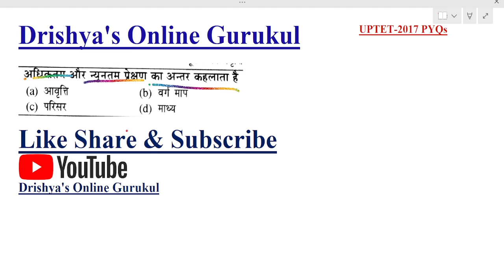UPTET 2023 |MATH PAPER 1 PYQs SOLUTION|UPTET 2017 गणित पेपर 1 प्रश्न और विस्तृत हल|UPTET 2017 (Q:09)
यूपीटीईटी 2023 | यूपीटीईटी 2017 (प्राथमिक स्तर) गणित पेपर 1 का संपूर्ण हल

UPTET 2023 | UPTET 2017 (प्राथमिक स्तर) गणित पेपर 1 का संपूर्ण हल | UPTET 2017 में गणित के आये हुए सभी प्रश्न का हल
UPTET 2017 Maths (Primary) Full Solved Paper | UPTET में गणित के आये हुए प्रश्न | UPTET Paper 2017
गणित 2017 यूपीटेट सोल्वड पेपर | UPTET 2017 SOLVED PAPER MATHS
UPTET 18 Nov 2017 (Primary Level) Math Paper 1 Solution
uptet 2017 maths solved paper (uptet paper solution 2017 in hindi)
uptet 2017 maths solved paper
uptet 2017 math solved paper 1
uptet 2017 maths solved paper 2

uptet 2023 maths classes
uptet 2023 maths
uptet 2023 maths previous year question paper
uptet 2023 maths solved paper
uptet 2023 maths syllabus
uptet 2023 maths by drishyas online gurukul
uptet 2023 maths classes 2022
uptet 2023 maths classes primary
uptet 2023 maths classes 2023
uptet 2023 maths by dogians
uptet 2023 ganit
uptet 2023 ganit ka paper

tet 2023 maths solved question paper 2018
tet 2023 maths paper
tet 2023 math
tet 2023 maths solved question paper
tet 2023 maths paper 2
tet 2023 maths classes
tet 2023 math syllabus in hindi
tet 2023 math syllabus
tet 2023 math class in bengali
tet 2023 maths classes in kannada
tet 2023 math video
tet 2023 maths syllabus 2022
tet 2023 math question paper
tet 2023 math practice set